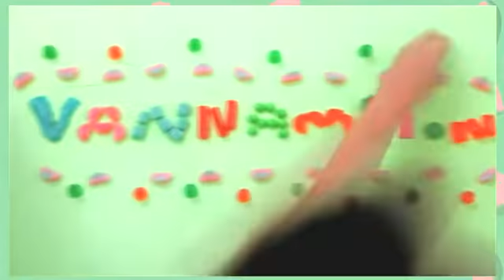Fluttershy plays Nintendogs 🍉 Time for Training! Part 2 YouTube